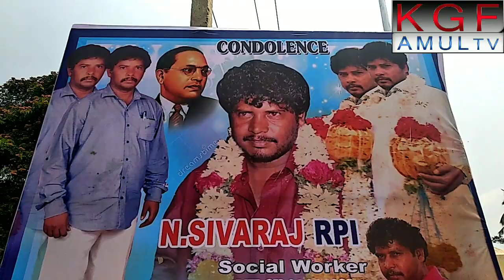KGF RPI SHIVA NO MORE...